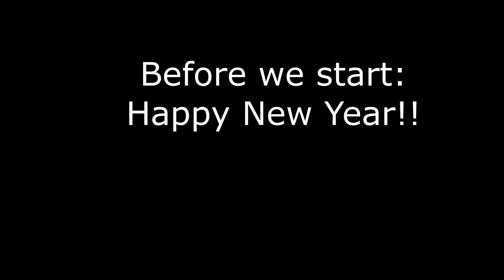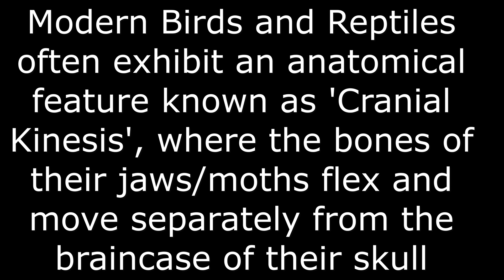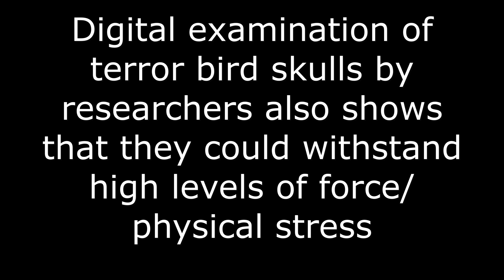Terror Birds! Skull talk/Anatomy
Terror Birds were Formidable and Terrifying Predators!
In this video their anatomy and potential hunting behaviours are discussed with a special look at a terror bird's skull features!
[Edited for previous voiceover errors]